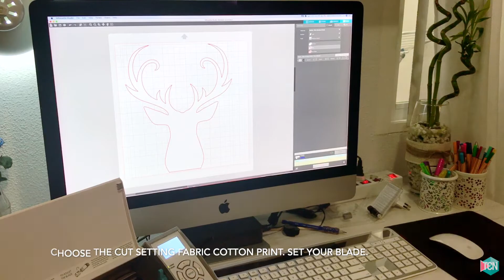DIY Buffalo Plaid Reindeer Pillow Cover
This festive and pretty Reindeer Buffalo Plaid Christmas Pillow Cover is a fun and cute project that will dress up your room for Christmas. Bring the festivity to your home while enjoying a special and cozy space.

SUPPLIES:
Solid Fabric (size of your pillow +1cm)
Buffalo Plaid fabric (size depends on the size of your design. If it’s this one would be 11×12 Inches)
Interfacing
Zipper (the size of your pillow)
Sewing machine
Cutting Machine.h
Coordinating threads, pins, scissors, measuring tape, and an iron.
A Pillow Insert.